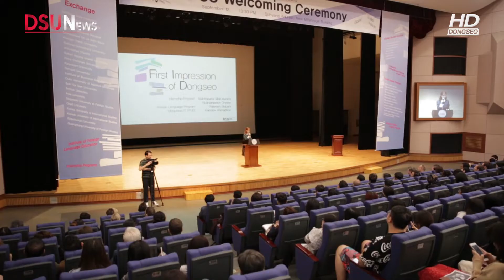[동서대/동서대학교] 2018 외국인유학생 2학기 입학식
9월 12일 수요일 뉴밀레니엄관 소향아트홀에서 외국인 유학생들의 2학기 입학식이 진행 되었습니다. 각자 자신만의 꿈을 품고 동서대에서 입학한 학생들의 멋진 소감과 총장님의 축사 그 현장 함께 보시죠